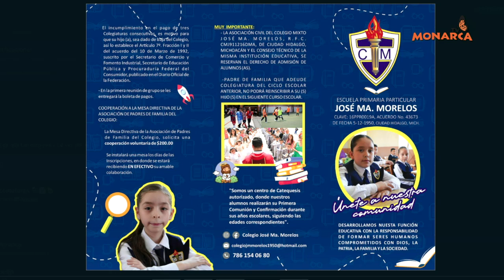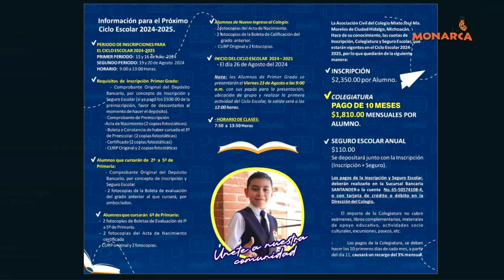ENTREVISTA CON DIRECTIVOS DE SECUNDARIA ROBERTO LOPEZ MAYA Y COLEGIO JOSE MA. MORELOS CD. HGO. MICH.